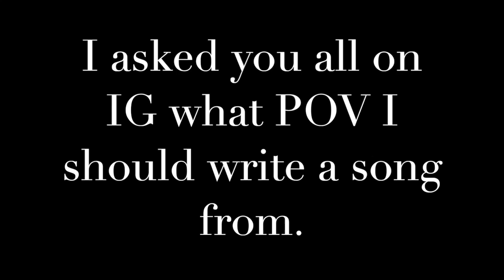POV Song Challenge Part 2! Guess the object! | TuesdayMuseday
I had so much fun with the suggestions you all gave that I decided to pick one more to do. See if you can guess what point of view the song is written from!